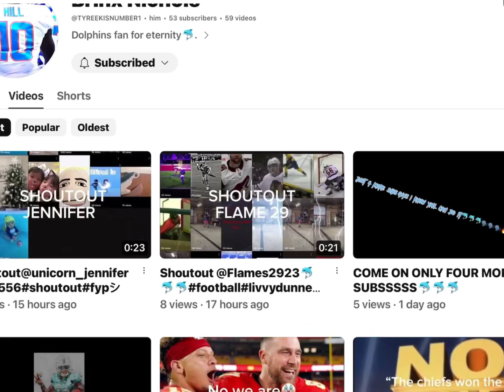Shoutout brinx nichols